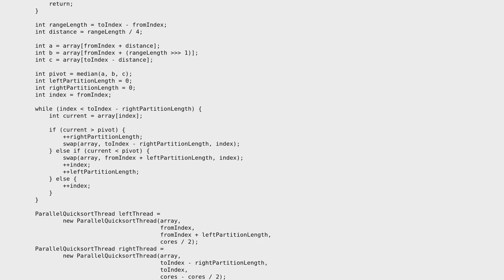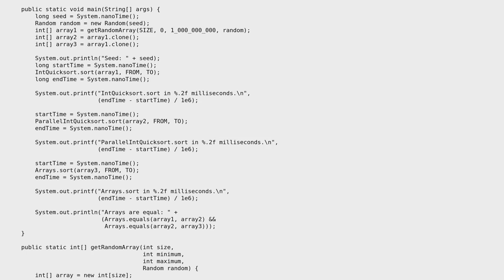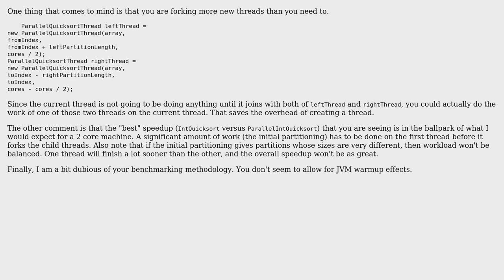Code Review: Parallel integer Quicksort in Java (2 Solutions!!)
Code Review: Parallel integer Quicksort in Java

With thanks & praise to God, and with thanks to the many people who have made this project possible! | Content (except music & images) licensed under CC BY-SA | Music | Images & others | With thanks to user Stephen C user coderodde user Andriy Kryvtsun and the Stack Exchange Network Trademarks are property of their respective owners. You are responsible for your own actions.